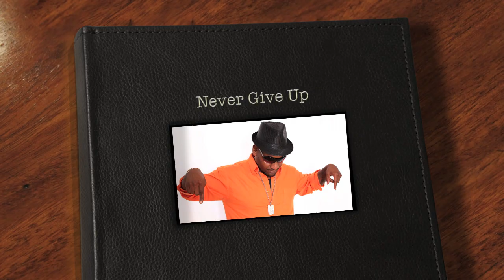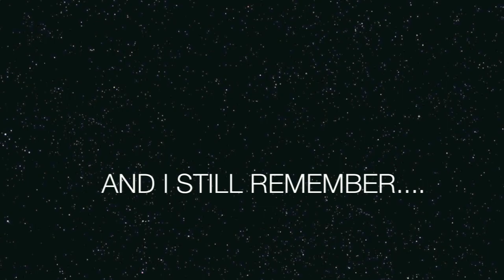Big SteeL- Never Give Up